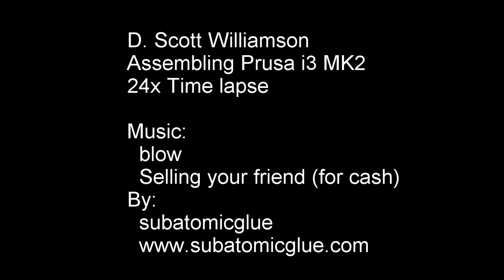20170323 GoPro Prusa i3 MK2 assembly and print (600x time lapse)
Time lapse of assembling, calibrating the Prusa i3 MK2 kit and printing the fine tree frog model.  The frog took 3 1/2 hours to print.  The build and calibration took two afternoons, five beers, three cats, and a dog.